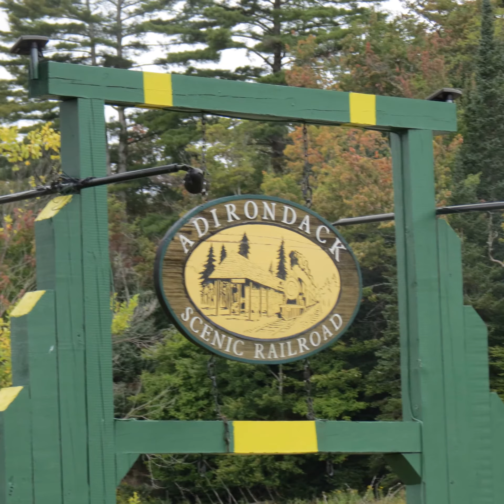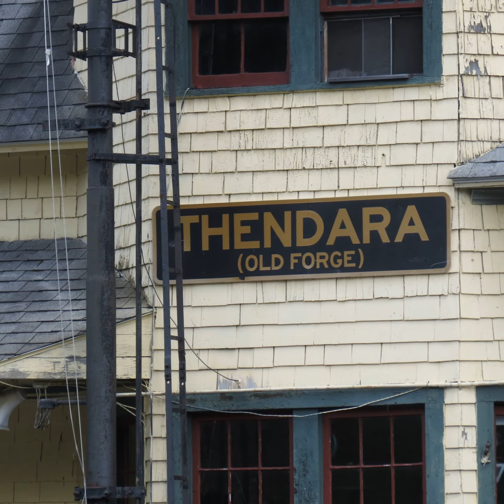Adirondack Scenic Railroad photo slideshow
ADK scenic RR.  Ex Canadian Pacific ALCO RS-18 #1845   ALCO RS-3 #8223   ALCO S-1 #9411 & EMD SW-1 #705. Thendara, NY 9-14-16.